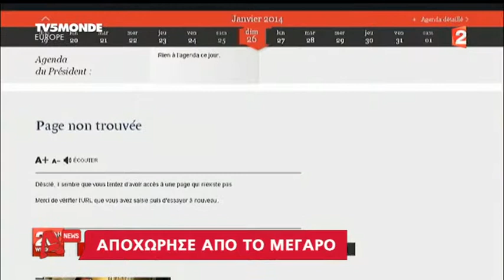Η Βαλερί Τριερβελέρ δηλώνει από την Ινδία AYTHORMHTOS